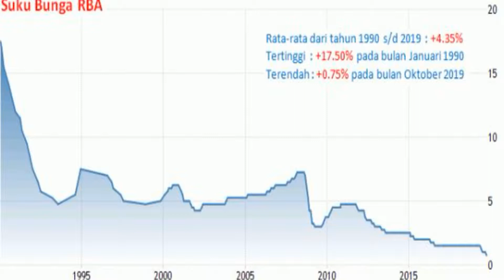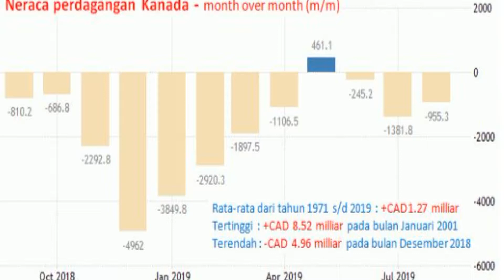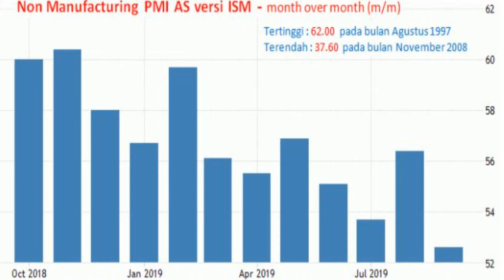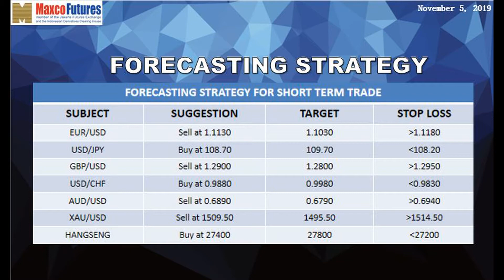BERITA DOLLAR & EMAS - 5 NOVEMBER 2019